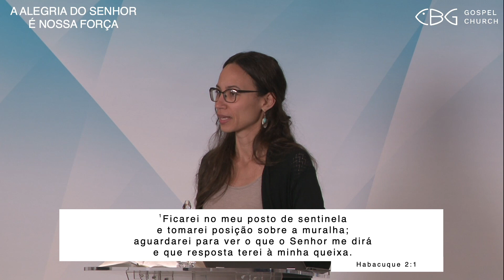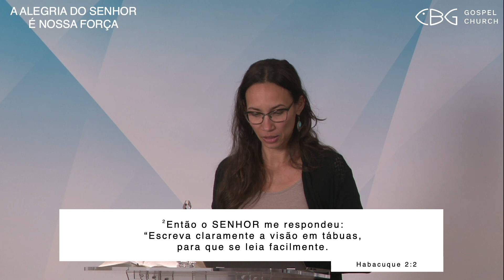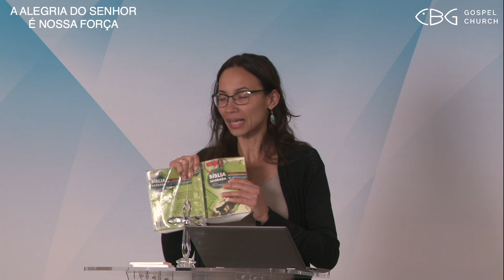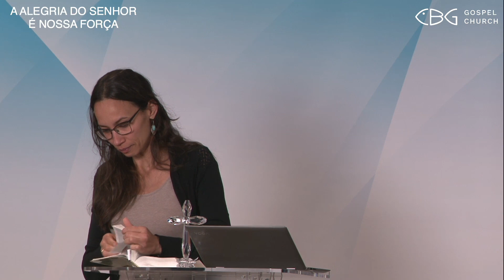14.05.2023 | Culto da manhã | Se tardar espera-o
Habacuque 1:2-4+13 NVI | Habacuque 2:1-3 NVI | 2 Pedro 3:8-9 NVI | Habacuque 3:17-18 NVI
Somos uma congregação pentecostal da igreja livre. Em outras palavras, somos uma grande família de cristãos crentes e amamos ver como Deus encontra, cura e restaura as pessoas. Nosso objetivo não é apenas conhecer Deus, mas também torná-lo conhecido. Afinal, continua sendo a mais bela história do universo e a mensagem mais amorosa para a humanidade.

‘‘Música no culto‘‘ Licença 103493 (VG Edição Music)